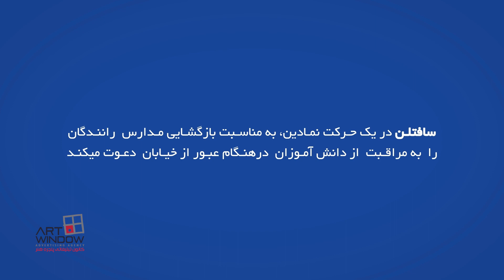how Ideas! when have a CSR Brief about brands Slogan "Softlan is caregiving" - TVC/Social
CSR campaign in the role of brands tagline "caregiving"

브랜드 슬로건 "간병" 역할의 CSR 캠페인
Markaların sloganı "bakıcı" rolünde KSS kampanyası
حملة المسؤولية الاجتماعية للشركات في دور شعار العلامات التجارية "تقديم الرعاية"
ブランドのキャッチフレーズ「介護」でのCSRキャンペーン
Кампания КСО в роли слогана брендов «забота»
CSR-Kampagne in der Rolle von Marken Slogan „Caregiving“
Campaña de RSE en el rol de las marcas eslogan "cuidar"
Campagne RSE dans le rôle des marques tagline "caregiving"
सीएसआर अभियान ब्रांड टैगलाइन "केयरगिविंग" की भूमिका में

AD-MAD is a channel for some  advertising videos so my experience in advertising work